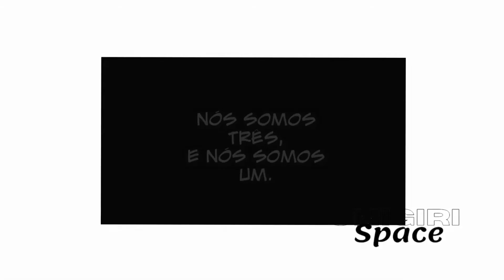Jujutsu Kaisen - Itadori & Nobara vs Eso & Kechizu [Estilo Mangá]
Salve ONIGIRIS a comunidade de JUJUTSU KAISEN acolheu nosso conteúdo de uma forma que não da pra explicar e como forma de agradecimento fizemos mais uma cena pra vocês, esperamos que vocês gostem dessa fatídica luta de Yuji Itadori & Nobara Kugisaki vs Eso & Kechizu. GRAMPO DE CABELO.

Quer ver mais conteúdo como esse todas as semanas?

assim você nos mostra que nosso conteúdo é relevante e nos motiva a criar mais.

Interaja conosco no grupo de nossos parceiros!!!

Quer ficar por dentro de tudo de novo que sai no canal ?

🪐Mais Informações🪐
Anime/Mangá: Jujutsu Kaisen
Autor: Gege Akutami
Dublagem: Funimation
Temporada: 1
Episódio do Anime: 24
Capítulos do Mangá: 60/61